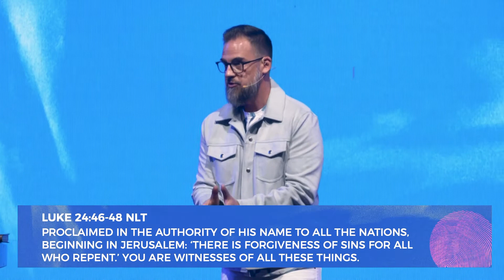"Evidence" | Easter Message at City Life Philly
Welcome to Easter at City Life! We are so glad you’re tuning in with us today.

SCRIPTURE

Mark 16:1-11
Luke 24:36-38
Luke 24:46-48
Mark 8:31
1 Corinthians 15:17

✨ NEXT STEPS ✨

Tuning in for the first time today?

Thank you for your radical generosity!

Did you put your faith in Jesus today?

Online resources for kids & teens.

🕤 REGULAR SERVICE TIMES

Calvary Temple Campus
3301 S. 20th Street | Philadelphia, PA 19145

*💬Want to chat with other City Lifers?